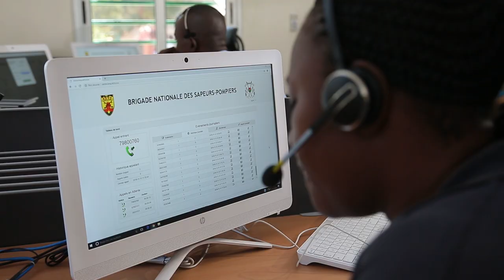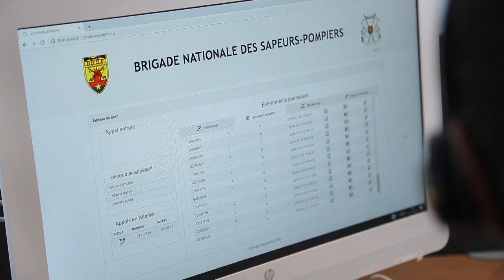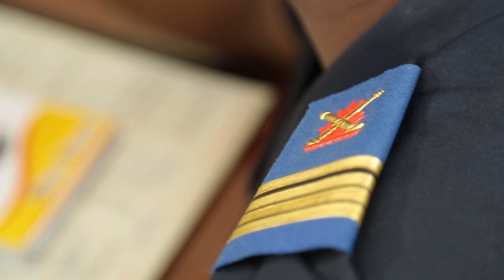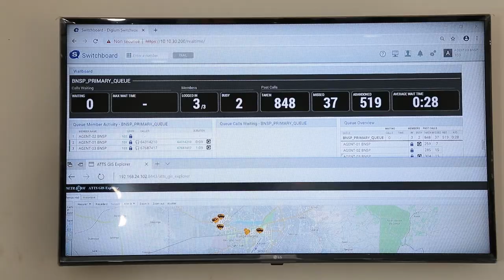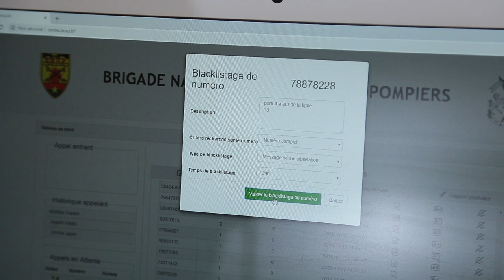L ’appui du PARSIB à l’opérationnalisation des Centres d’appel d’urgence et de secours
L’ opérationnalisation des centres d’appel et de secours constitue une des recommandations du forum national sur la sécurité tenue à Ouagadougou en octobre 2017. Dans ce cadre, le PARSIB ((Projet d’Appui au Renforcement de la Sécurité Intérieure du Burkina)  a appuyé le Ministère de la sécurité à travers la modernisation du Centre National de Veille et d’Alertes et du Centre d’appel de la Brigade Nationale des Sapeurs-Pompiers. Le PARSIB a procédé à la remise d’un Poste Médical Avancé pour le renforcement du dispositif d’intervention médicale d’urgence.